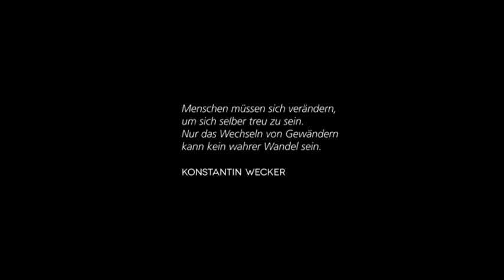Wader Wecker Vaterland (2011) Trailer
Hannes Wader und Konstantin Wecker gemeinsam unterwegs in Deutschland - eine Sensation, die über viele Jahre nicht für möglich gehalten wurde. Zwei der wichtigsten deutschen Liedermacher, beide politisch und mit bewegten Lebensläufen, in denen sich trotz ihrer scheinbar so unterschiedlichen Persönlichkeiten ein Stück bundesdeutscher Zei